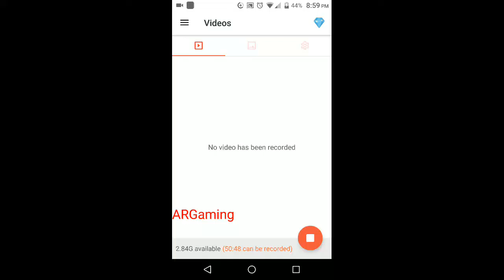MFF la Alliance Leader aagitten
i  donno guys i become alliance leader. and i don no what to to